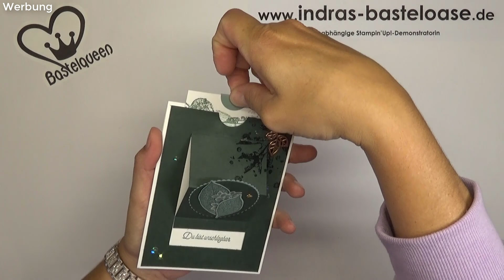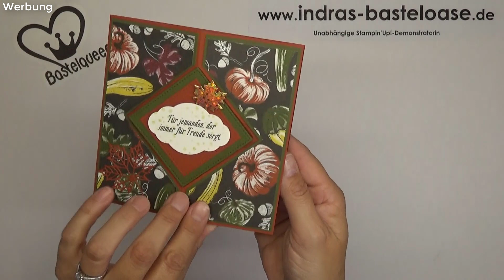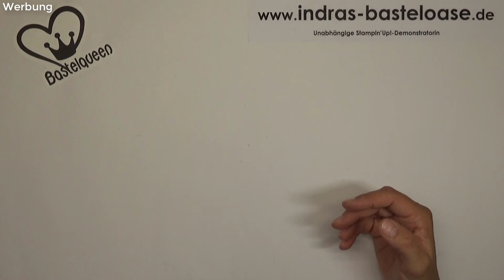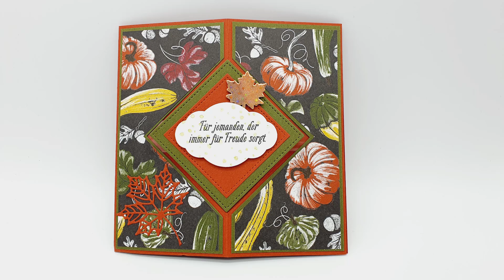Teambasteln "Team Bastelqueen" September 2022 │ Ideenkiste Herbst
Jeden 2. Monat gibt es im Team "Bastelqueen" ein Teambasteln: Zum vorgegebenen Thema dürfen mir meine Teamis ihre Bastelidee zusenden, welche ich dann in einem Video präsentiere!
Diesen Monat war das Thema "Herbst". Und auch dieses Mal sind wieder ganz tolle Ideen dabei entstanden!!

Herzlichst,
Indra